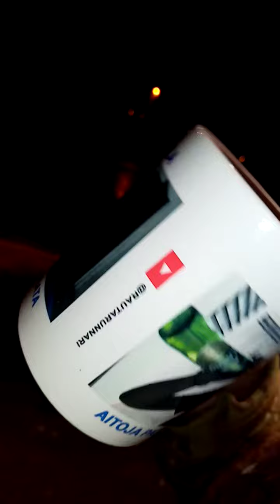Hyvää joula ja pattitilanteen